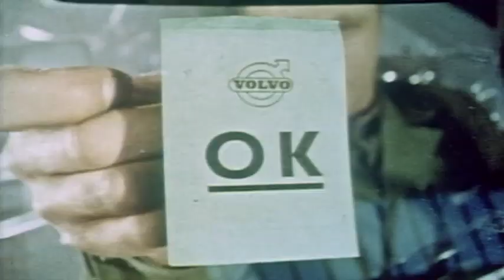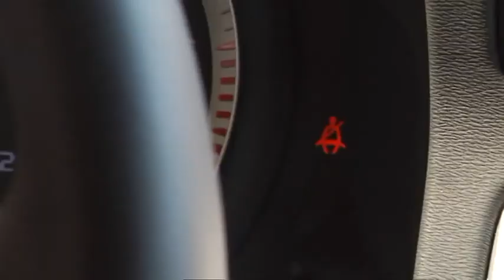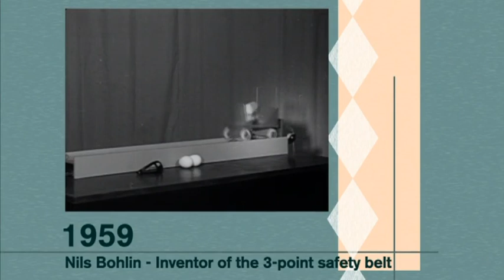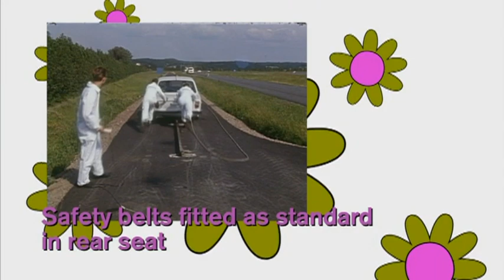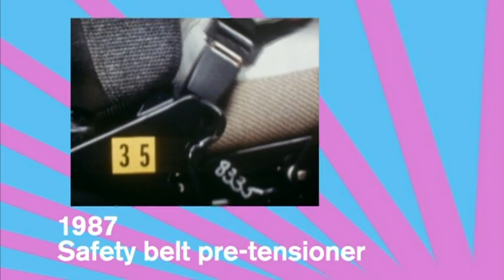Volvo's three-point safety belt turns 50